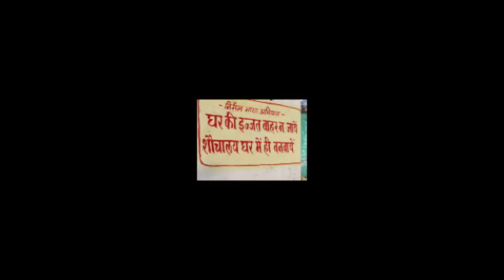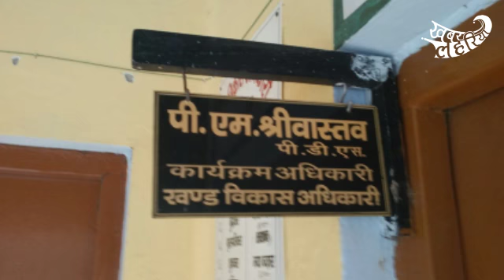फैजाबाद जिले के शाहपुर गाँव जहाँ नहीं बने एक भी शौचालय, कैसे होगा शौच मुक्त गाँव का सपना पूरा?